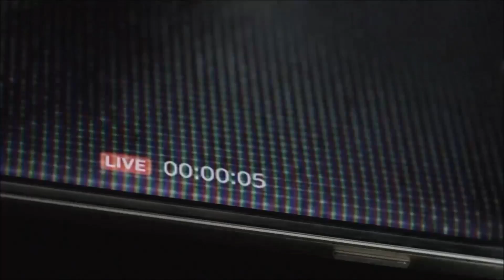Jimin/Rihanna - Lie/Desperado MASHUP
happy bts comeback! :D

i've always wanted to post something like this for a while now, so i'm very happy and excited to finally share this with you. I love Jimin's "Lie" and these two songs seemed to fit well together, so i made a video along with the mashup to make it more interesting haha